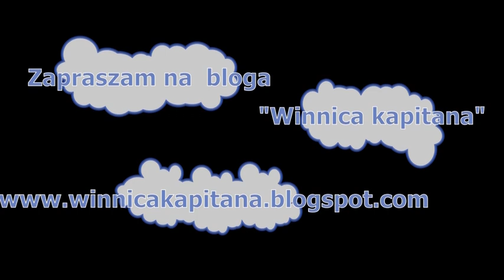Oleje parafinowe w ochronie winorośli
Film jest o terminie stosowania i znaczeniu olei parafinowych w zwalczaniu przędziorków na winorośli.